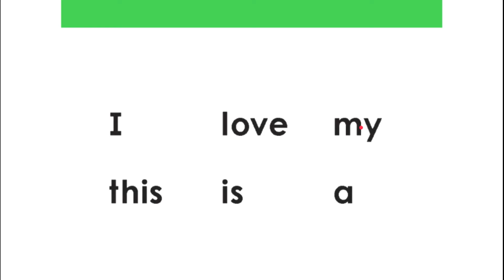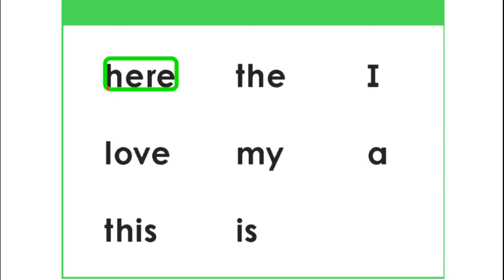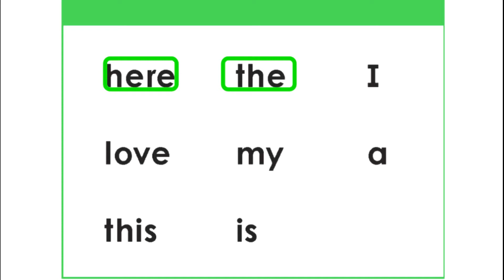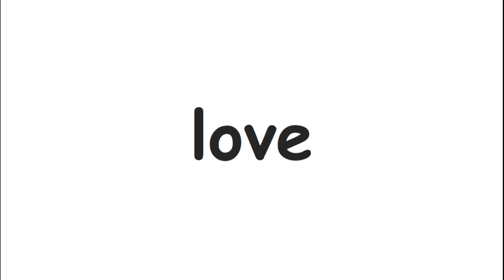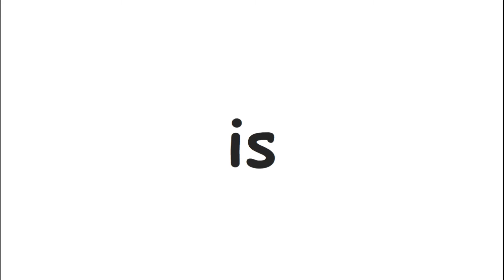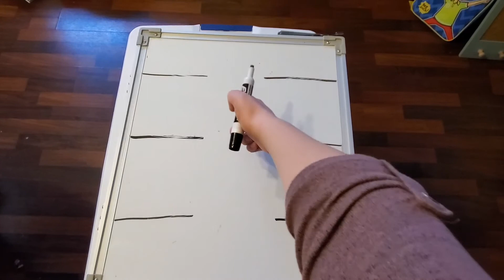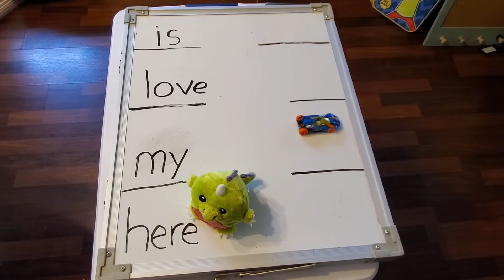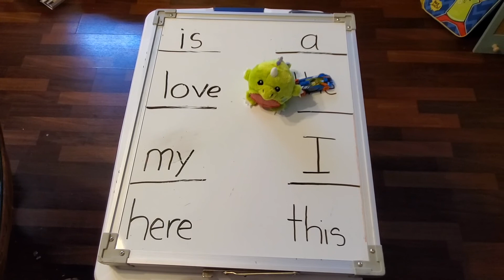Lesson 4 Entering 1G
New Power Words: the, here
Review Power Words: i love, my, this, is, a

Play the Power Word Parking Lot game and send a video to your teacher!